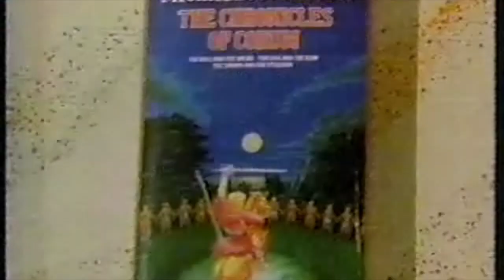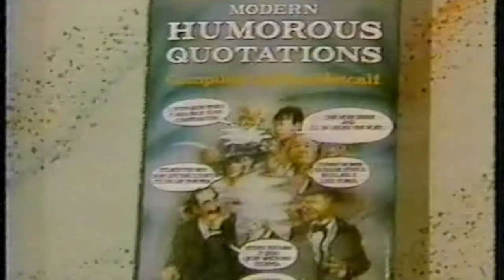Michael Moorcock & Iain Banks Cover to Cover